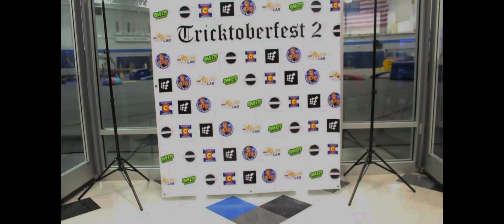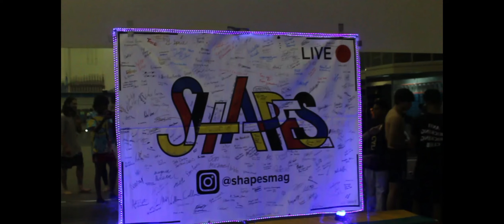Tricktoberfest 2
hey internet this video was shot over a year ago at the crazy tricktoberfest 2 gathering and im glad to share my moments with you guys as i make a steady return to my youtube channel, more videos of training sessions and more will be on the way like a part 2 to this video and of course a sampler in the works as well although im sure that is going to take a good while longer unlike my other videos coming out. Anyways enjoy guys, much love.
UMG (on behalf of Universal-Island Records Ltd.); UMPI, ASCAP, UMPG Publishing, BMI - Broadcast Music Inc., UNIAO BRASILEIRA DE EDITORAS DE MUSICA - UBEM, LatinAutorPerf, CMRRA, LatinAutor - UMPG, and 9 Music Rights Societies